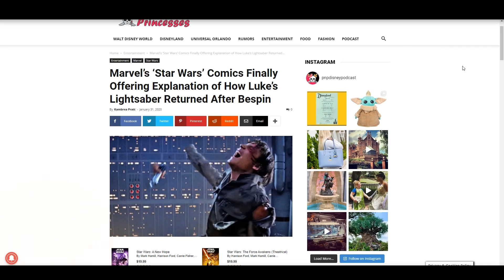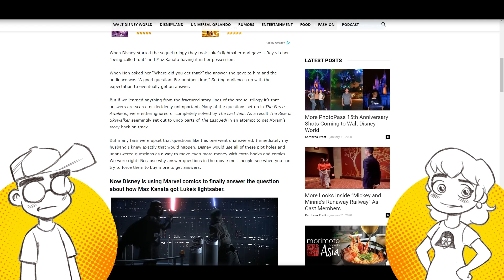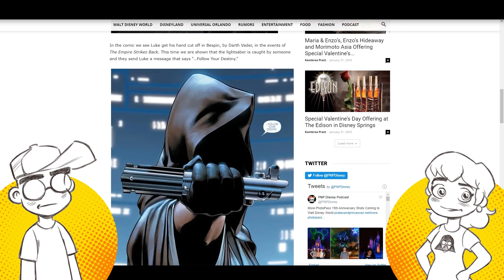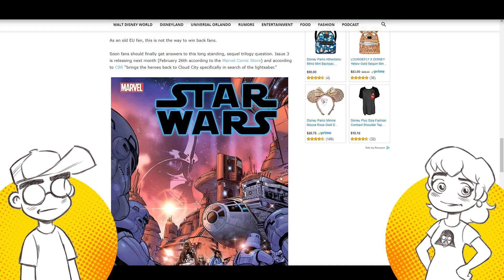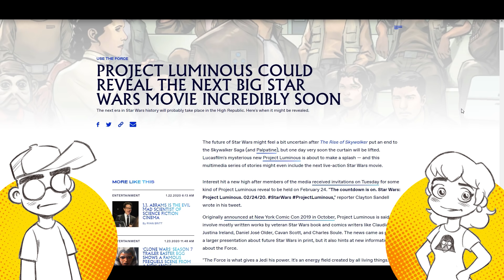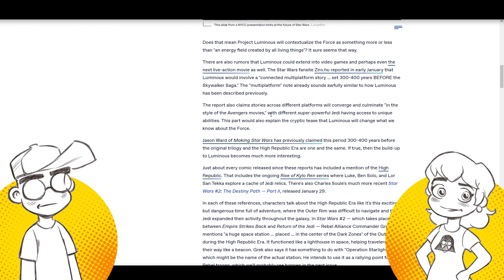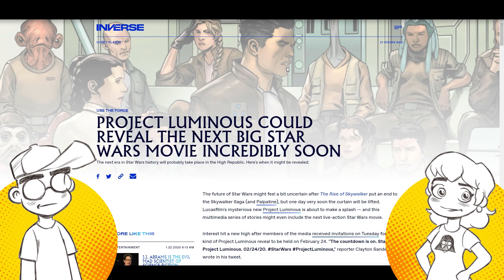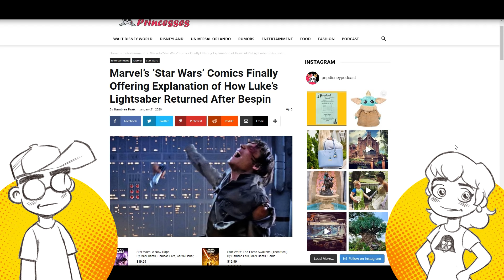Disney Charges EXTRA for The Rise of Skywalker Answers!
The Rise of Skywalker left viewers with a LOT of unanswered questions, and to get answers you need to buy the tie-in books and comics. How did Maz get Luke's lightsaber? How did Palpatine survive? Seriously, Disney?

Links -